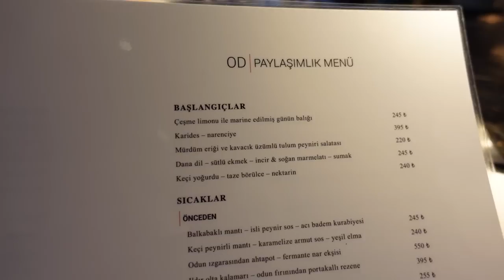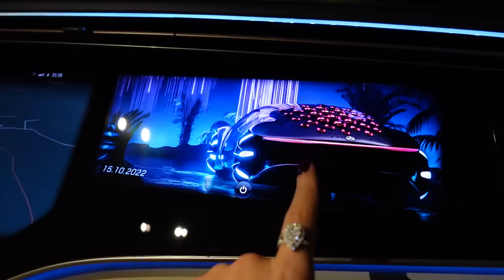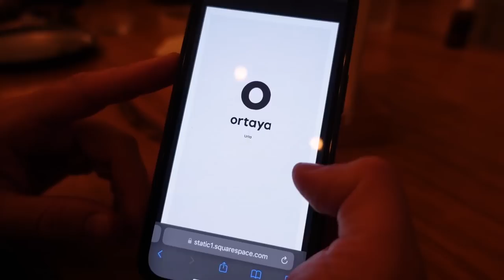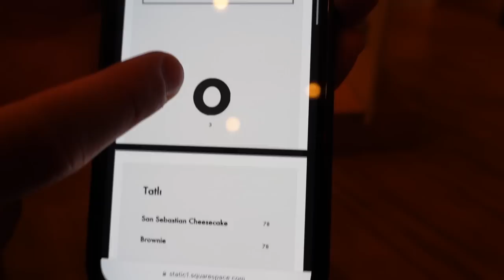İZMİR'İN EN İYİ RESTORANINA TADIMA GİTTİK, 8 Çeşit Şef Tabağı Sunumu II Benimle 2 Gün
Hepinize Merhaba Güzellikler! Urla'da çok merak ettiğim OD URLA'ya tadıma gittik. Tüm detayları sizler için de çektim. Umarım keyifle izlersiniz.